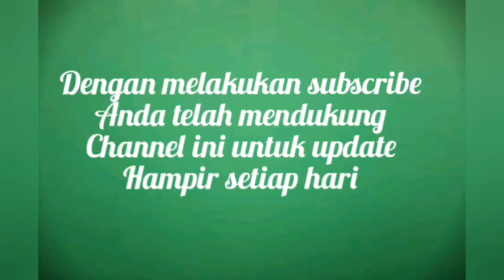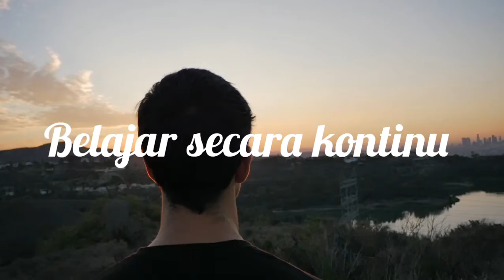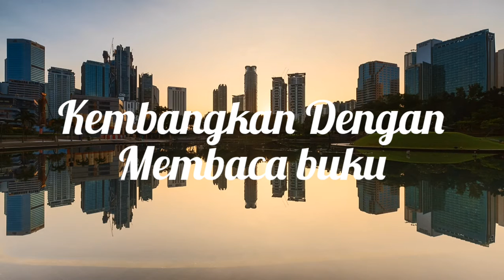Cara Meningkatkan Pendapatan Anda